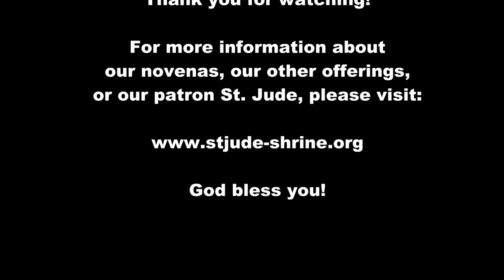To the Great Assembly: Call Back the Fallen-Away and the Lost. Part II: Evangelization (partial)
NOTE: We only have the last ten or so minutes, our apologies!

Let’s win back the fallen-away in our families!
Conversion, Evangelization, Sanctification
Opportunity for Adoration, Benediction and Confession
Based on the life of St. Monica
“It is impossible that the son of so many tears should perish.” –Words to St. Monica
Our speaker, Denise Bossert, is the daughter of a Protestant minister, and came to Catholicism in 2005 after reading books by Carmelite saints. Her syndicated column Catholic by Grace has been published in 63 diocesan newspapers. She has also written for Catholic magazines and appeared on EWTN’s popular “Journey Home” and “Women of Grace” programs. Her first book “Gifts of the Visitation” was published in 2015. Denise was the editor of Liguori Publications' RCIA program, Journey of Faith for Adults, which was updated in 2017.